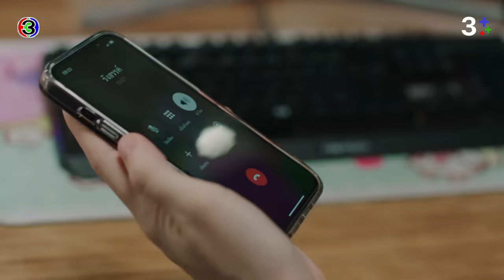FIN | ฉันไม่อยากยุ่งกับคุณรังสรรค์แล้ว ถ้าคธารู้เดี๋ยวเป็นเรื่อง | หวานรักต้องห้าม EP.14 | 3Plus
"ดูละครย้อนหลัง" เรื่อง หวานรักต้องห้าม กดลิงก์นี้ได้เลย

หวานรักต้องห้าม ออกอากาศ ทุกวันจันทร์ - อังคาร เวลา 20.30 น. TV : ช่อง3 กด 33

 หวานรักต้องห้าม แรงบันดาลใจจาก "บัวปริ่มน้ำ" อาริตา ผกามาลินนักธุรกิจขายของออนไลน์มากความสามารถได้ตกหลุมรักกับคทา เด็กมหาลัยไฟแรงที่ต้องการสร้างความเปลี่ยนแปลงให้สังคม ทั้งคู่มีอายุที่ต่างกันกว่า 15 ปี นอกจากนั้นผกามาลินยังได้ค้นพบว่าคทาเป็นลูกชายคนเดียวของรังสรรค์ เจ้าของธุรกิจกลุ่มค้าปลีก และห้างสรรพสินค้าที่ใหญ่ที่สุดของประเทศผู้เป็นชายที่เธอเองเคยมีความสัมพันธ์ชู้สาวด้วย ในขณะเดียวกัน เคทผู้เป็นแม่ของคทาและภรรยาของรังสรรค์ก็พยายามทำทุกอย่างเพื่อขัดขวางทำลายความสัมพันธ์ที่ไม่เป็นตามขนบของทั้งสองคน ลินและคทาจึงต้องต่อสู่เพื่อรักษาความรักและพยายามค้นหาความสุขในความสัมพันธ์อันซับซ้อนนี้

นำแสดงโดย ภีรนีย์ คงไทย, ปณิธาน บุตรแก้ว, มาช่า วัฒนพานิช, ดีแลน ไบร์อันท์, ดอม เหตระกูล, ณัฐฐชาช์ บุญประชม, สุริยนต์ อรุณวัฒนกูล, ธงชัย ทองกันทม, เจนนี่ ปาหนัน

บทประพันธ์ : อาริตา
บทโทรทัศน์ : ฤทธิ์ไกร กาญจนวิภู , สร้างสรรค์ สันติมณีรัตน์ , เสธินันท์ จริยวิลาศกุล , อำไพพร จิตต์ไม่งง
กํากับการแสดง : อนุชา บุญยวรรธนะ